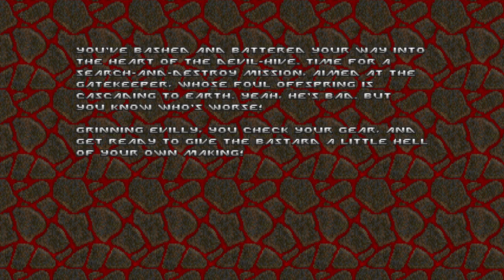final doom plutonia gzdoom 4.10.0 final doomer altfires + duke nukem companion + angelic aviary pt2